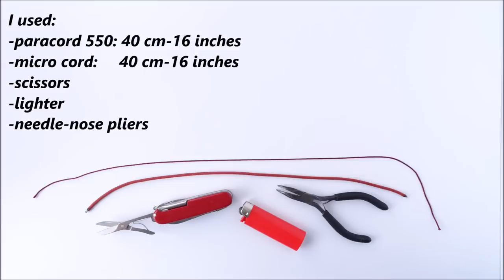How to Make a Diamond Knot Paracord Zipper Pull by CBYS Paracord and More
Make a Diamond Knot Paracord Zipper Pull.

Create this adorable and useful paracord zipper pull with the diamond knot as a pull handle.

CBYS